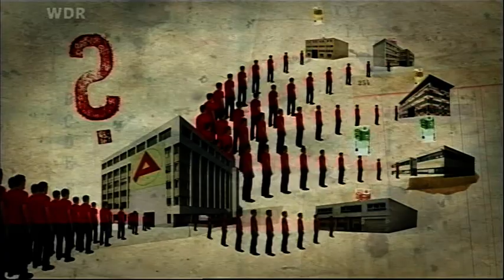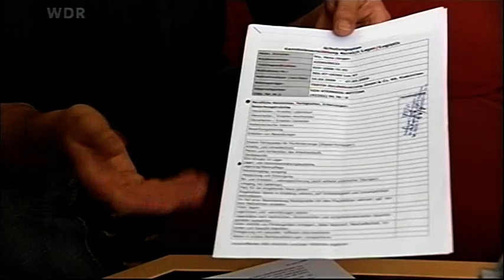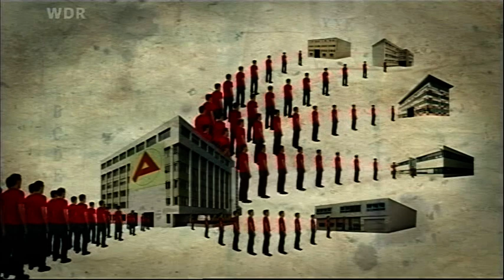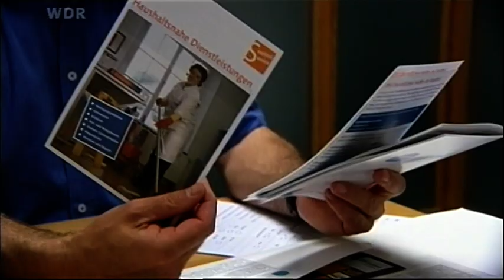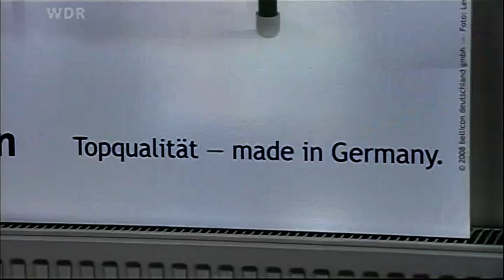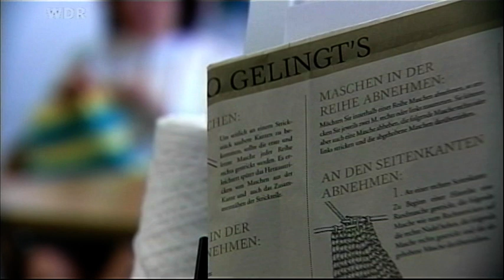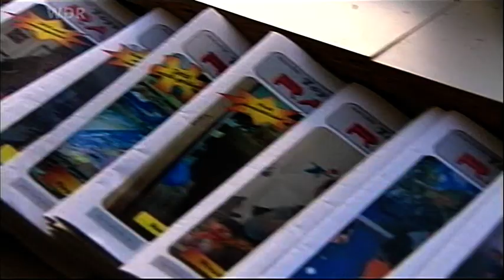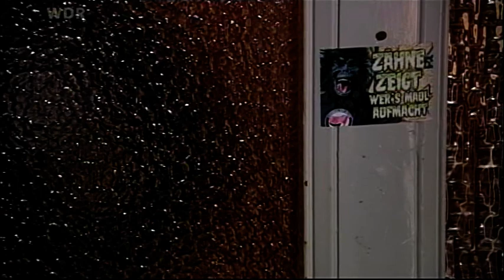Die Armutsindustrie Pt 1/2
WDR 2009 Grimme-Preis-Nominierung
Wie schaffen es deutsche Firmen mit der Billigkonkurrenz aus China mitzuhalten (Ein-Euro-Jobs z.B.), wie funktioniert dieses System? Und: wer gewinnt und verliert dabei? Eine aufschlussreiche Dokumentation voller offener Geständnisse...
Autorin Eva Müller
Kamera: Christa Fuchs
Schnitt/Edit: Platon Kiriazidis
Redaktion: Jo Angerer